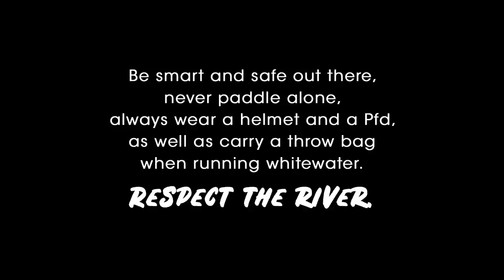Kayak Fails Best Of 2020 - Carnage for All Video Contest Highlight Reel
The annual Kayak Fails "Best Of" from for the 2020 Carnage for All video contest presented by Level Six and organized by Kayak Session Magazine.
The contest consists in videos showcasing kayakers, canoeists, rafters getting beat, punished, hammered, ending or not with a swim.
Two categories.
– King of Carnage: Short video featuring one beating only
– Carnage Reel: Longer videos, « reel style » that shows many beatings
Rules: For a film to be accepted no one must have been seriously injured in the footage shown (let’s keep it fun !…).